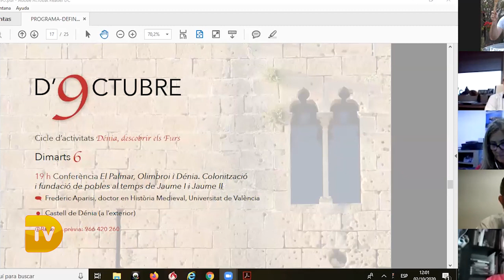El Ayuntamiento de Dénia apuesta por la cultura y el deporte en el día de los valencianos